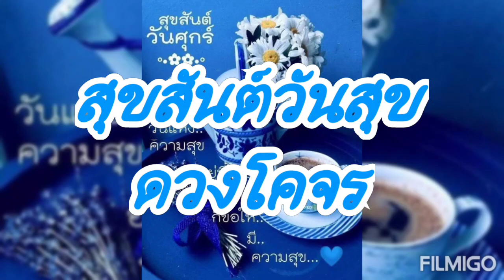ดวงโคจร โดย...ต้อย เยอรมัน# ทักทายกันวันศุกร์